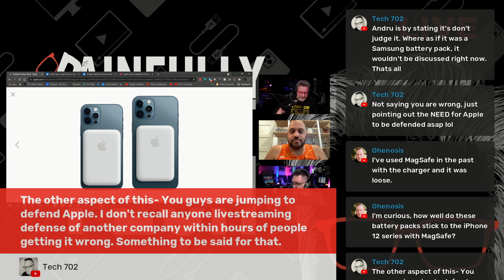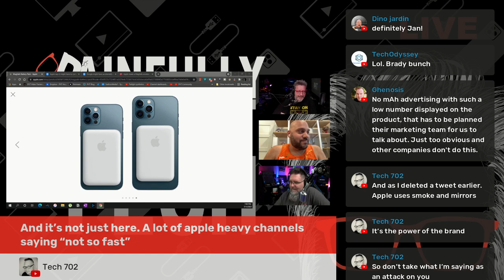The MagSafe Charger and the "Marcia, Marcia, Marcia" Argument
There's been a lot of weird arguments over the new MagSafe Battery Charger for the iPhone 12 but one of them comes from Android fans and I call it the "Marcia, Marcia, Marcia" Argument.

Edited by @ZAKtalksTECH